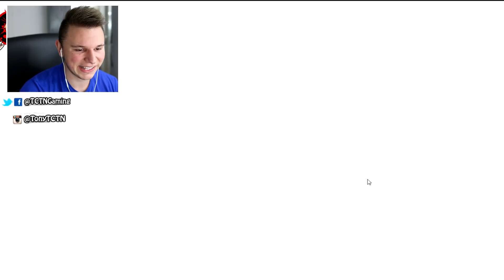WARNING: BRUTAL | WHACK YOUR NEIGHBOUR